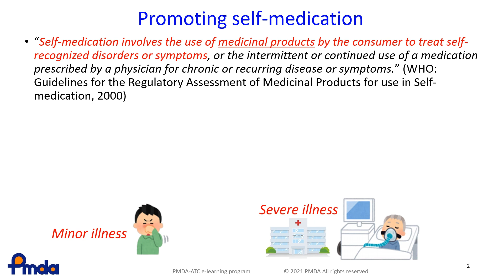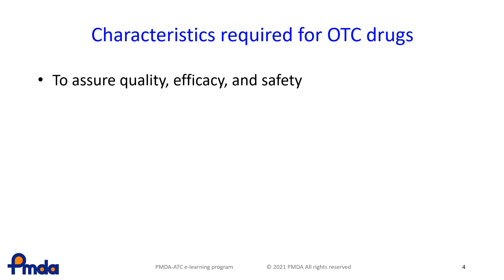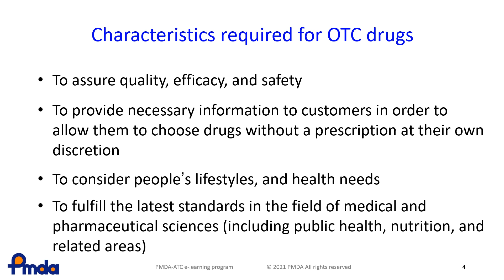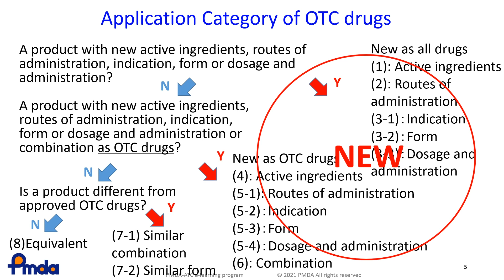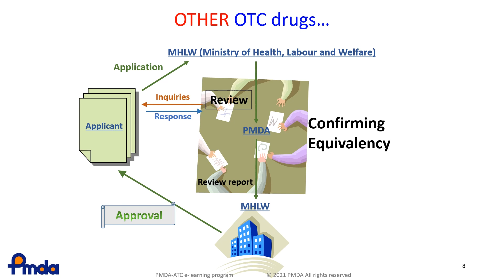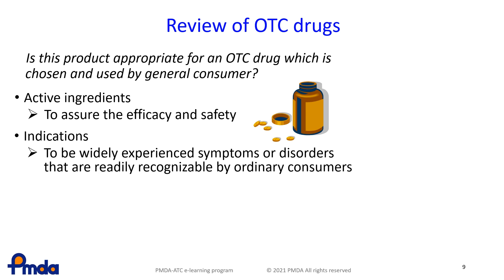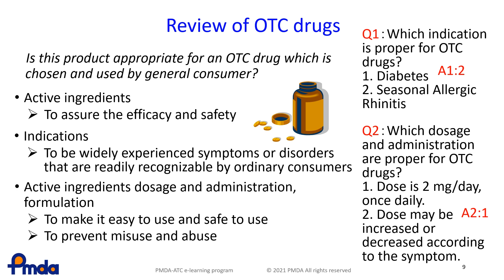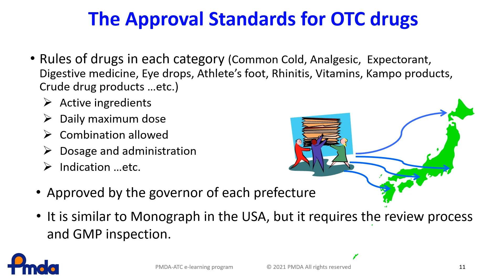(Review) Review of Over The Counter (OTC) Drugs - PMDA-ATC E-learning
Over the counter drugs (OTC drugs) are intended for use at the discretion of general consumers as self-medication.
This video shows the characteristics required for OTC drugs and requirement for OTC drug application in Japan.